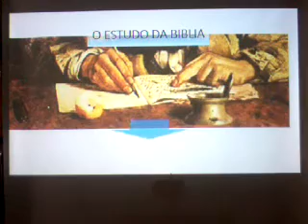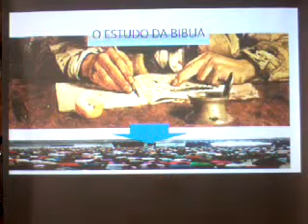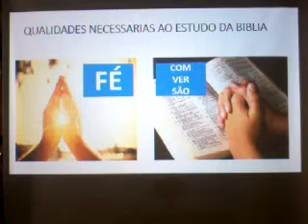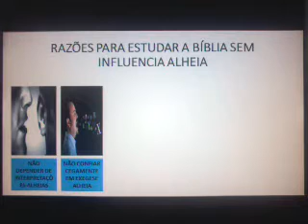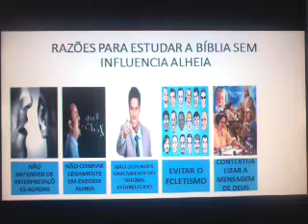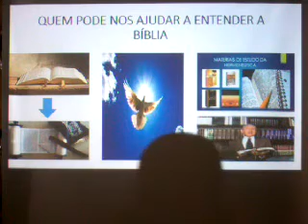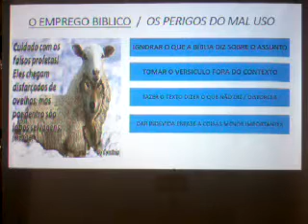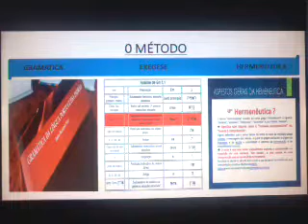MÉTODO DE ESTUDO DA BÍBLIA - ANALISE PRELIMINAR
AULA INAUGURAL; ACERCA DO GRANDE VALOR EM ADOTAR O MÉTODO CORRETO PARA O ESTUDO DAS SAGRADAS ESCRITURAS.

Se este material abençoou sua vida e você deseja contribuir com o autor, segue link para site de doações, desde já agradeço.